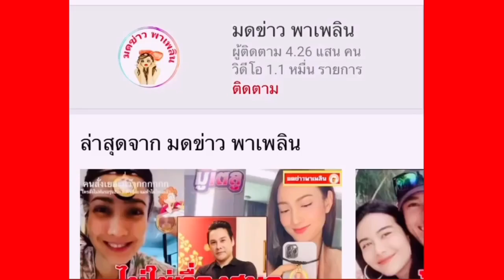ชาวบ้านเจอปลาไหล 3 สี เกิดมาไม่เคยเจอ เชื่อมาให้โชค